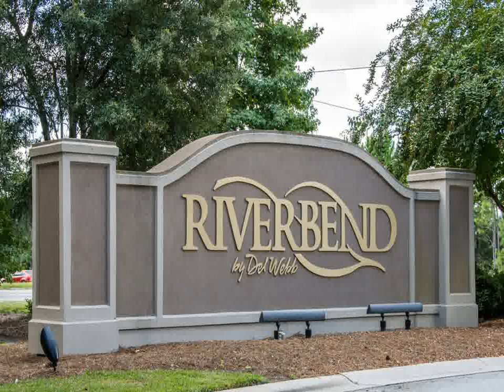Home For Sale @ 1 Schooner Ln Bluffton SC 29909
RE/MAX Realty Sun City / Bluffton
18 Caravelle Lane
Bluffton
SC, 29909
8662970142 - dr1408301